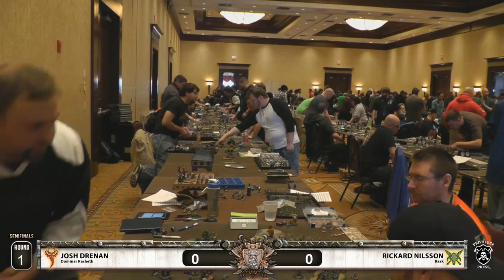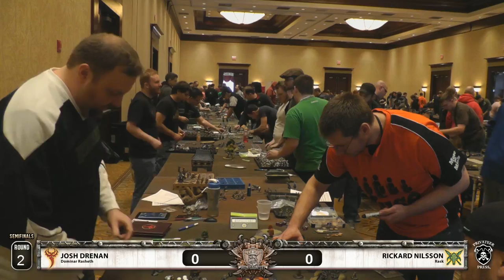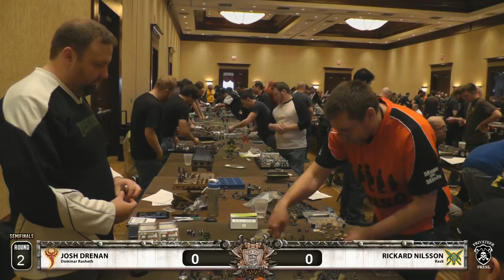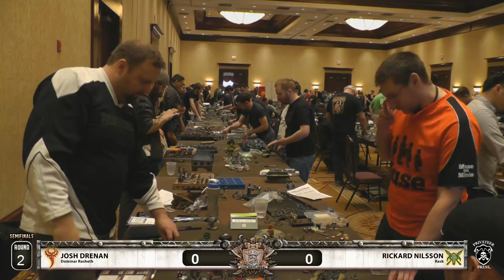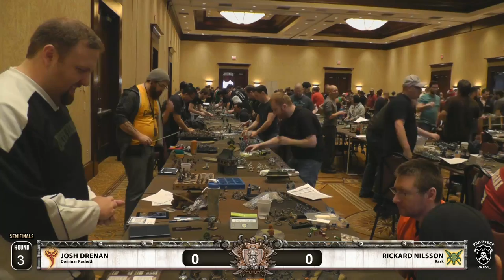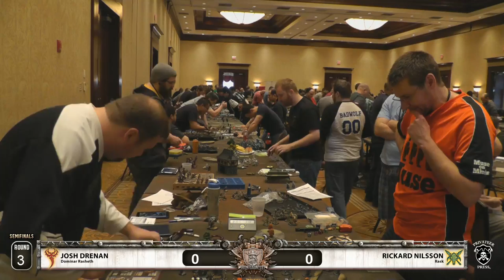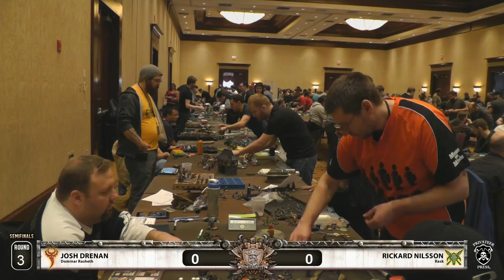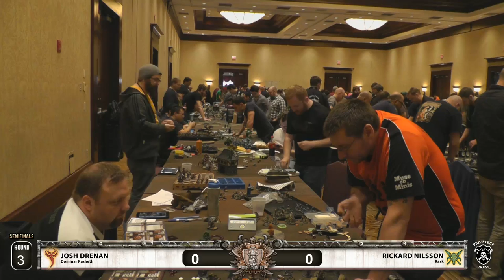Iron Gauntlet Semifinals - Templecon 2015 - 1 / 2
Josh Drenan (Skorne) vs. Rickard Nilsson (Minions)